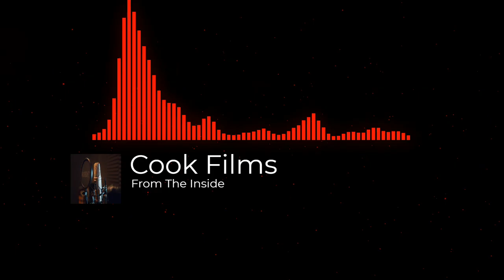[ FREE ] From The Inside - Cook Films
Track : From The Inside
Artist : Cook Films

-FREE MUSIC- PLEASE READ: Are you a YouTuber, artist, or creative looking for good free music? I am a videographer and own my own business Cook Films. During my profession as a videographer I learned how important it was to use music in the background of my videos to enhance the feeling of the video. Now days more than ever, creatives are creating content for the web at an alarming rate and are searching for music. Whether the content is for YouTube, Instagram, Tik Tok, or for a website, my music can help you save money. And while you save your money by using my music you can spend it on other aspects of the video production process. Many videos can benefit from music playing in the background. Or you could use music for your opening title of the video.
And artist, are you tired of looking for beats and instrumentals that are lame and that all sound the same? My music if free, original, and best of all it is free for all artist. Write lyrics to my instrumentals and save some money by downloading my music for free. The music that is provided right now is great music.
Many online companies have dedicated themselves to providing creatives with quality music that fits very well into video production. However, there are those times when the video client does not want to pay for music, but you know that music helps drive the video. This is where my music comes in. You can download my music and use it in your production, and you did not even have to pay for it.
I create music under the name of J-Surreal. As a videographer it was always hard to buy music. The music was expensive. So, I am now donating my music to creatives for FREE. You can use my music for social media such as in YouTube videos, Instagram, and web videos. You can also use my music to write songs to.
This license allows for redistribution, commercial and non-commercial, if it is passed along unchanged and in whole, with credit to Cook Films. You can list Cook Films and the name of the instrumental. Your donations will help me create more music for you to use in the future. Select the more button to download the songs.
My style is chilled alternative soul/r&b and hip hop with a synth melodic vibe to it. I love music... and making music that is real. If it comes from the heart, then it is REAL. There will be days when you just cannot create, but those days in which the creativity flows it’s just an awesome feeling, a feeling that music can only bring.
Is there a catch no, there is no catch. However, I you wish to donate to me you can do so by clicking on the donate button. Your donations will help me continue to create free music for other to benefit from.
In the end my hope is for you to find a piece of music that can be used in one of your YouTube videos, Instagram videos or a song. You never know, my music may inspire you to write a song or two. If you find this helpful, please share this post and my info with others so they too can benefit from FREE music.

From The Inside de Cook Films está posteada bajo una  licencia Creative Commons.

Free music for commercial use. Música gratis para uso comercial.

Visuals made using and by creators

caseif - Particles & Trap Nation Visualizer & vis.js

Incept - Particles & Trap Nation Visualizer & vis.js